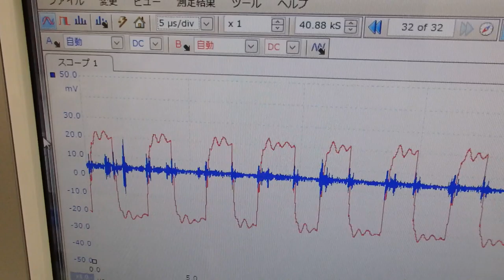音圧測定・解析に基づいた、超音波のコントロール技術 ultrasonic-labo